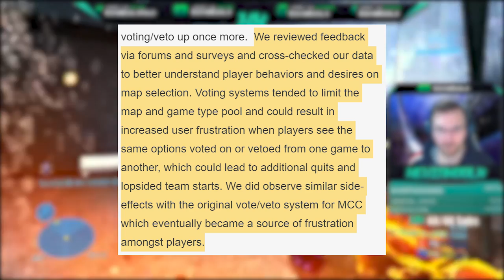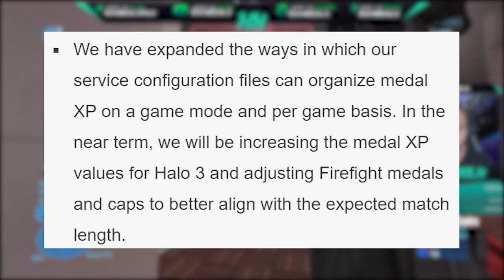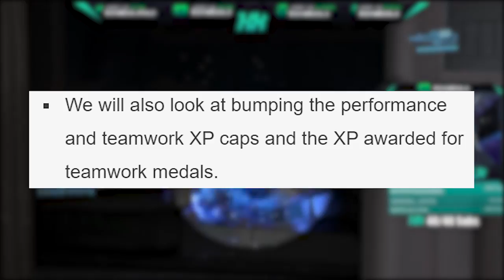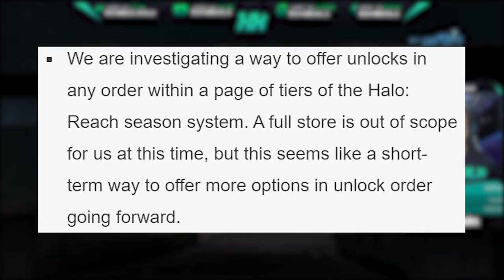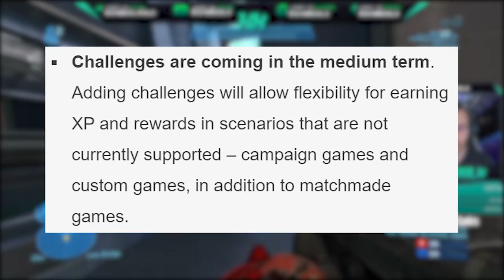Halo News on Halo MCC Progression System Changes, Halo Reach Forge on PC Update and Map Voting!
Halo News on Halo MCC Progression System Changes, Halo Reach Forge on PC Update and Map Voting! Halo MCC Update brings changes to the Halo Reach progression system. Halo Reach Forge PC update as well that no current date but sounds like it'll come soon. The Halo MCC Progression System Update will help bring better balance and help on the grind.